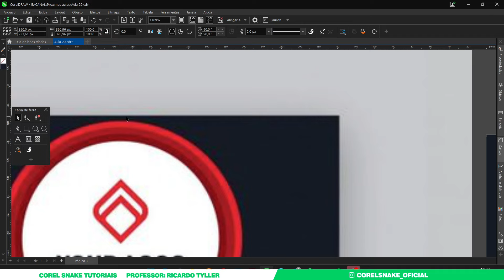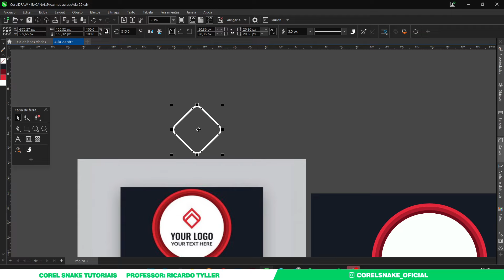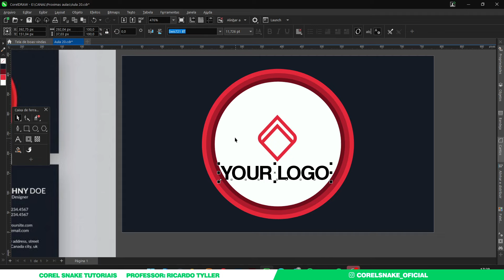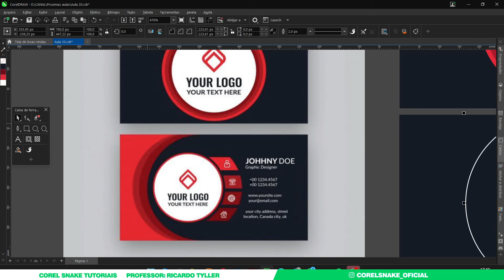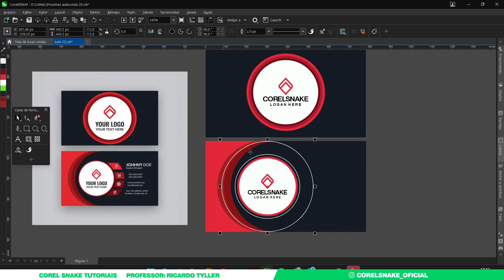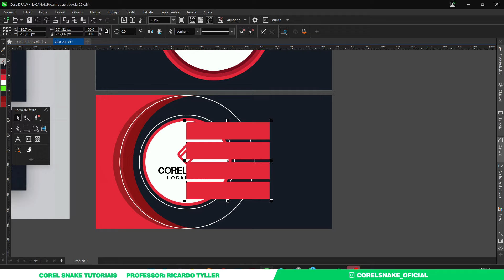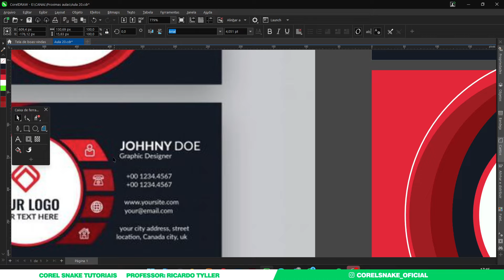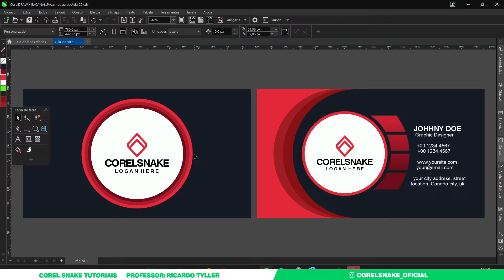Tutorial CorelDRAW Aprenda Efeitos Profissionais para Cartões de Visita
O Tutorial CorelDRAW mostra como criar efeitos incríveis em cartão de visita, abordando técnicas profissionais que vão transformar o seu design. Aprenda passo a passo como aplicar efeitos de texto, sombras, gradientes e muito mais para deixar seus cartões de visita únicos e impressionantes. Este vídeo é perfeito para designers gráficos, empreendedores e qualquer pessoa que deseja criar cartões de visita impactantes com o CorelDRAW. Acompanhe nossas dicas práticas e descubra como potencializar seus projetos com efeitos visuais que farão toda a diferença. Não perca a oportunidade de levar seu design de cartão de visita ao próximo nível com este tutorial detalhado e fácil de seguir.